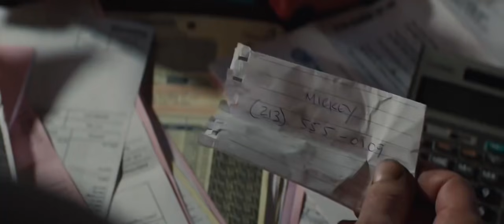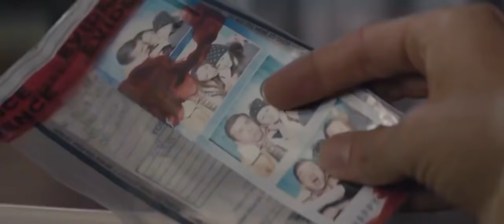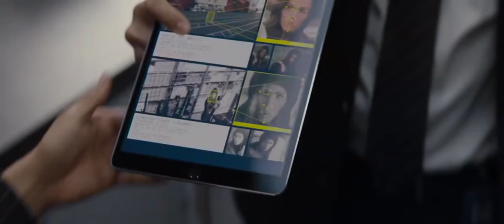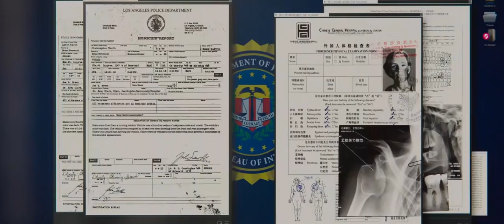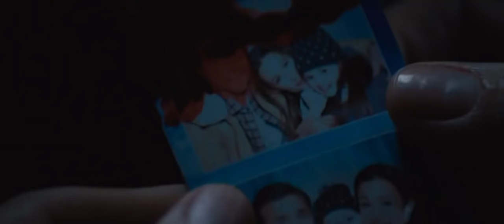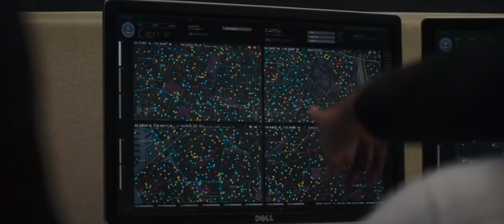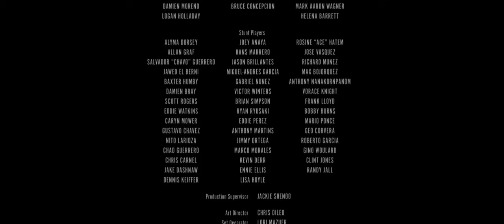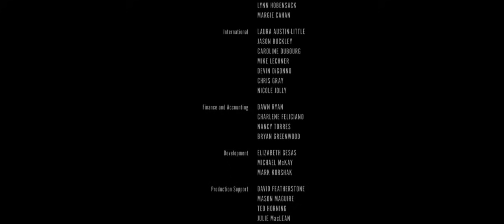Thiên Thần Công Lý- Sự Trả Thù Của Người Mẹ (Peppermint) [HD-Vietsub] Phim Hành Động Hấp Dẫn 2019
Peppermint (Thiên Thần Công Lý) kể về Riley North (Jennifer Garner), một người vợ và cũng là một người mẹ có cuộc sống bị đảo lộn hoàn toàn sau vụ tấn công nhằm vào gia đình cô. Sau khi tỉnh dậy từ trong hôn mê và nhận ra hệ thống pháp luật và công lý đã trở nên vô năng trong việc trừng phạt những kẻ phạm tội, cô biến mất để rồi trở lại sau vài năm và lên kế hoạch trả thù.